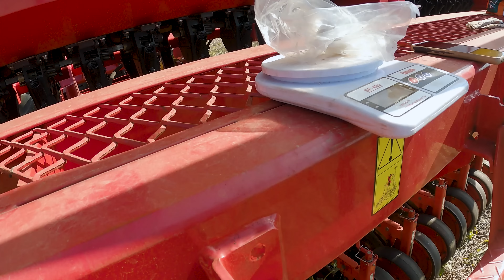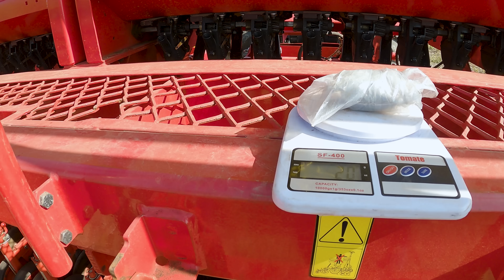COMO REGULAR UMA SEMEADEIRA / PLANTADEIRA PARA O PLANTIO | DOSAGEM CORRETA